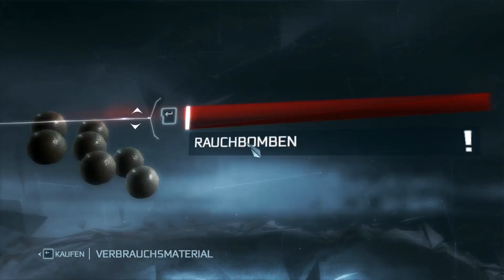Let's Play Assassins Creed 3 #10 [German] [HD] "Kühe streicheln"